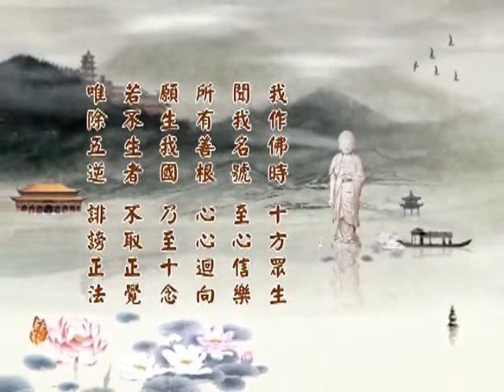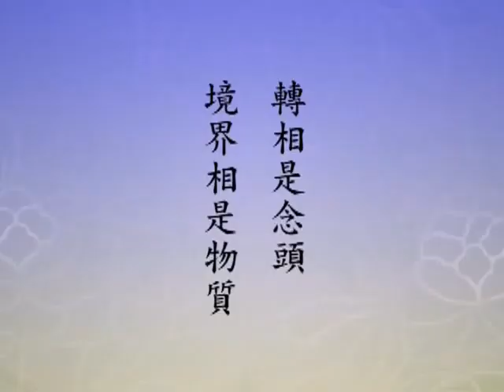淨空老法師 淨土大經科註第四回 277－閩南語配音